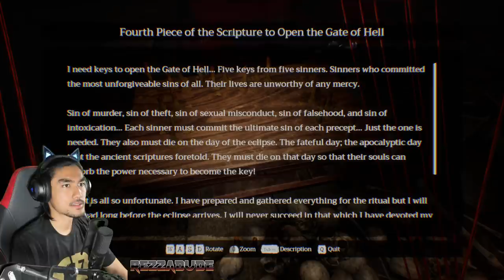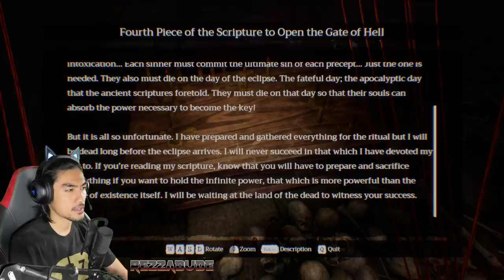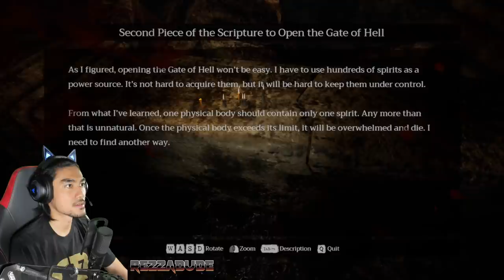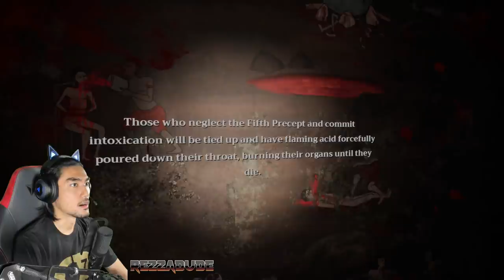BOMOH ALAM SYAITAN! - Home Sweet Home EP 2 (Malaysia) "FINAL”